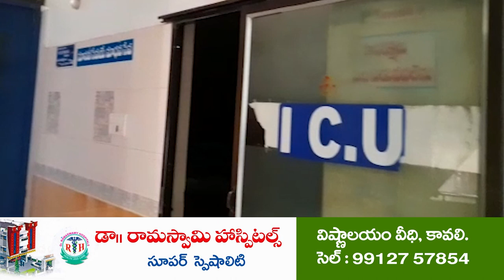మ‌ణిపూర్ ప్ర‌జ‌ల‌కి శాంతి భ‌ద్ర‌త‌లు క‌ల్పించాలి...@N3NEWS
- బాధ్య‌తార‌హితంగా వ్య‌వ‌హ‌రించిన సీఎంని బ‌ర్త్ ర‌ఫ్ చేయాలి
- జాతీయ జెండాల‌తో ఆత్మ‌కూరులో నిర‌స‌న ర్యాలీ
- పెద్ద సంఖ్య‌లో పాల్గొన్న  న్యాయ‌వాదులు, ఉపాధ్యాయులు, క్రైస్త‌వ మిష‌న‌రీ సంస్థ‌ల ప్ర‌తినిధులు, ప్ర‌జలు, విద్యార్థులు, గిరిజ‌నులు